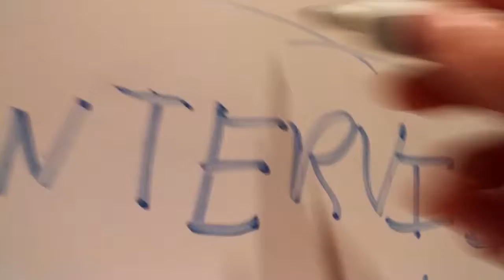ep. 38: When you get that call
S2E14
A potential candidate has called!